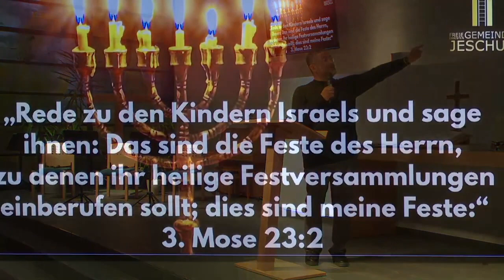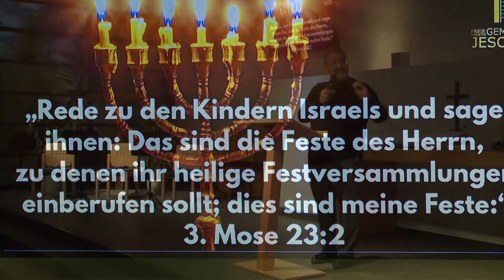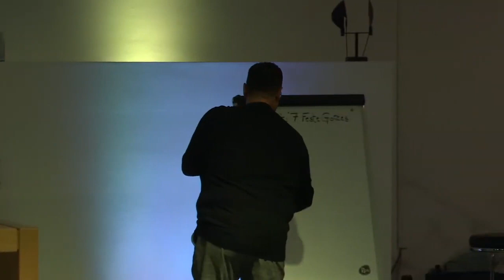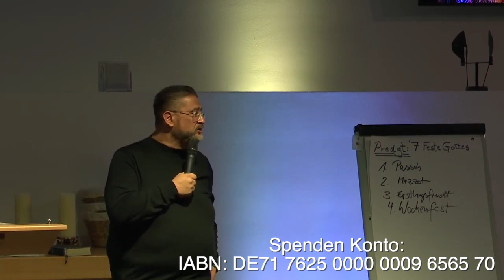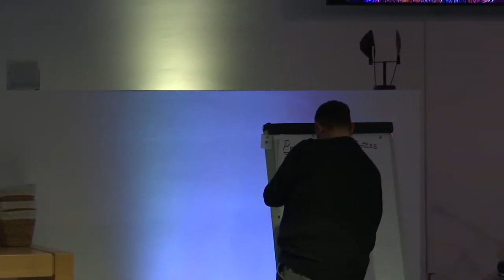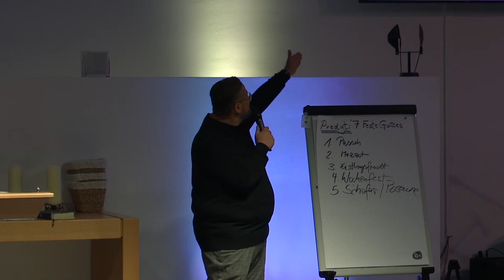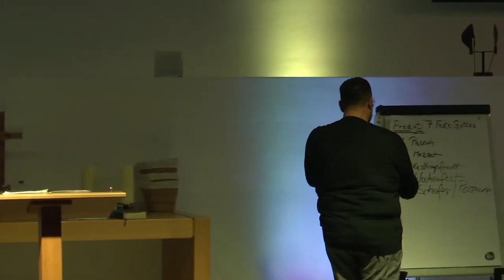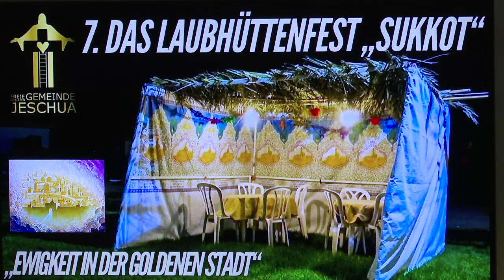Das Geheimnis der 7 Feste Israels/Predigt: Pastor Boulanger/Freie Christen Gemeinde Jeschua München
Gottesdienst vom 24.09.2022 nur die Predigt